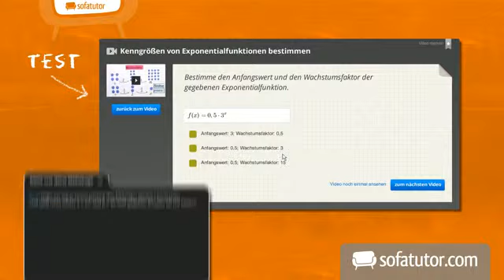Sinus, Kosinus, Tangens: (elementare Anwendungsaufgabe 2) Das Einschußloch | Mathematik | Geometrie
Einschüsse hinterlassen bekanntlich deutliche Spuren. Wenn man den Einschußwinkel ermitteln möchte, sind diese Spuren sehr aufschlußreich.

Dieses Mathematik-Video zum Thema Trigonometrie gehört zum Themengebiet "Geometrie".